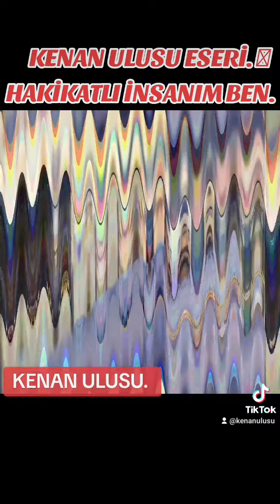KENAN ULUSU ESERİ:HAKİKATLI İNSANIM BEN.